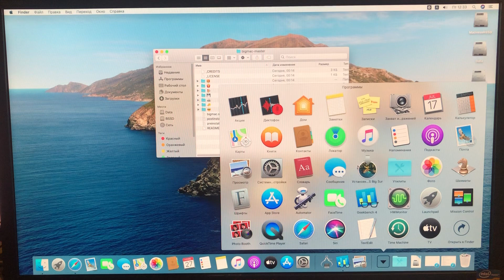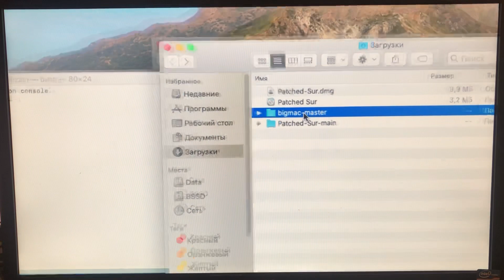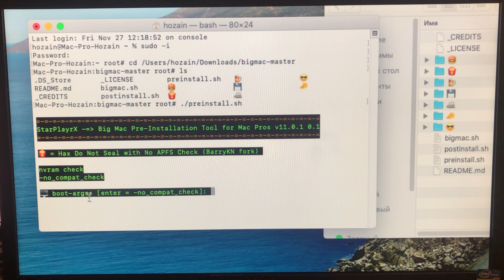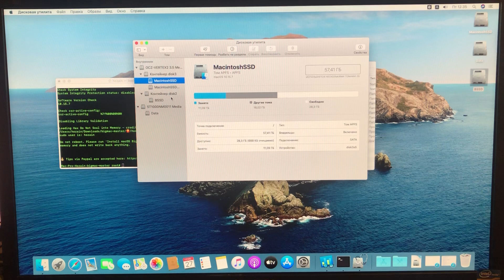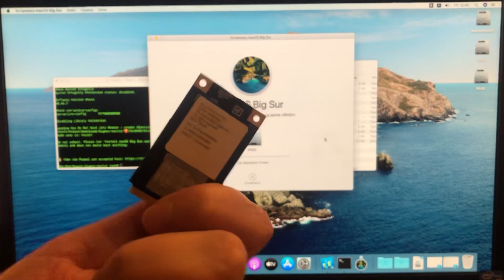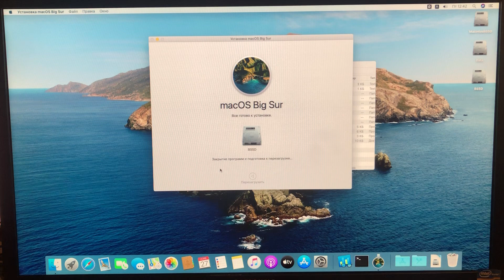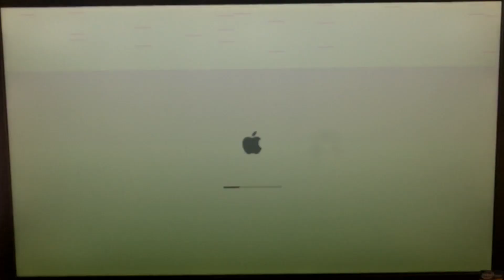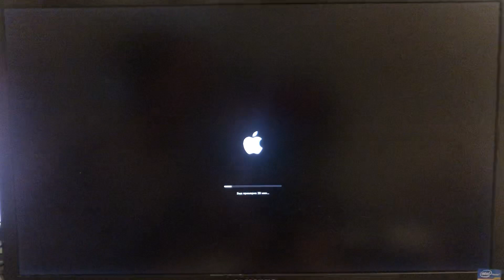(Guide) MacOS 11 Big Sur install process on Mac Pro 3.1 (2008) 1st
Процесс установки МакОС Биг Сюр (Биг Сур) 1я часть, подготовка системы, запуск установки на Мак Про 3.1.

Если хотите поддержать, то буду безмерно благодарен любой помощи на яндекс кошелёк ( Ю-мани) 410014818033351

Процесс обновления MacOS Big Sur на Mac Pro 3.1 до версии 11.1

Ссылка на BigMac-Master (который я использовал)
Bigmac-Master (thar i Used for that Case) URL